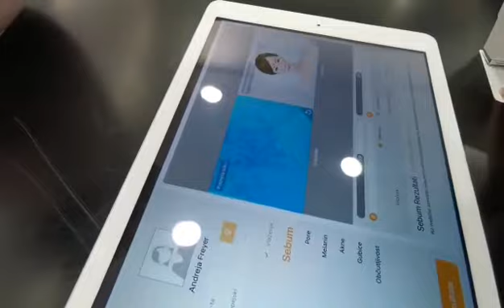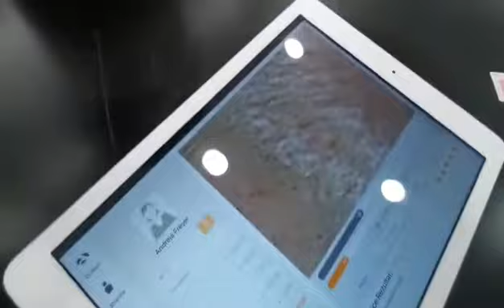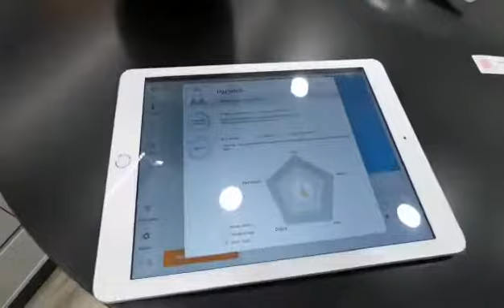Kaj nam pove analiza kože?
Ali veste, kateri tip kože imate in ali so kozmetični izdelki, ki jih uporabljate, res pravi za vas? Neopremagljiva Andreja se je spraševala podobno, zato se je pred kratkim odločila za analizo kože v trgovini s korejsko kozmetiko Missha.